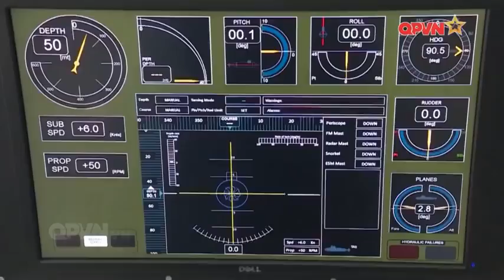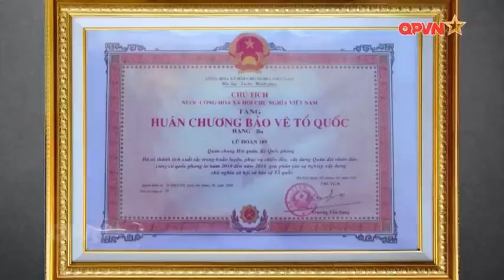Image of a Vietnamese submarine launching missiles from the seabed through the hard work of sailors